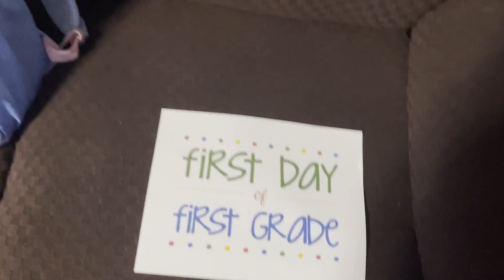First Day of School Vlog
We had a great first day of Grade 1 and wanted to bring you along.